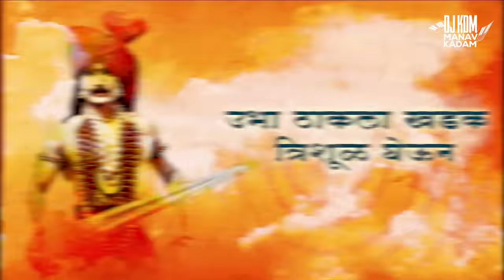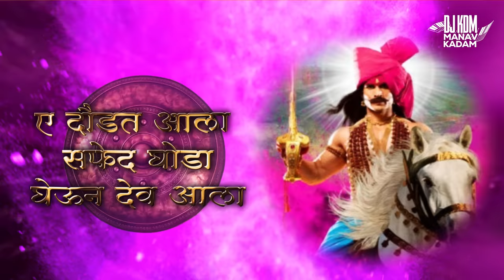Ubha Thakla Trishul Gheun - DJ Song - Ambabai Chi Hak Aik Deva DJ Song - Dakhancha DJ - Dj KDM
🥁Song - Dakhancha Raja
🎻🧑🏻‍🎤Singer - Aadarsh Shinde
📼Remix - Dj KDM ( Manav Kadam )
📽️🎬Video - Yk Visual
🎭🎫Thumbnail Creation - Gk Creativity

Original 🎬
Title Song Montage | दख्खनचा राजा ज्योतिबा | Dakhkhancha Raja Jyotiba | Star Pravah

📜Note -
 Don't Upload This Video And Song
 Without My Permission. If You Doned

About Me -
I Am Manav Kadam a.k.a. DJ KDM
म्हणुन मी लय येड्यावानी करती Fam ©️

I Am Dj Music Producer As Well As A Remixer
I Am Remixing Very Well In Our indian Patterns ( Desi Style) I Trying To Match Orignal Song Soul With Indian Rhythm In Mixing.
& I Am Doing Remix & Official Remix Tracks & Promoting Them Through Social Media Platforms.

I Try My Best & I Have Continued it And I see How Much Better I Can Present My Art.